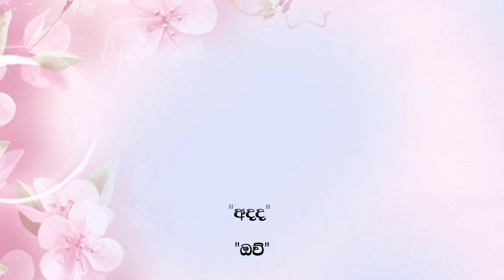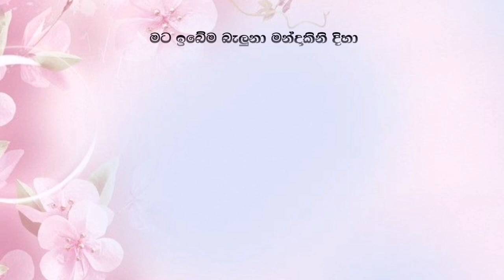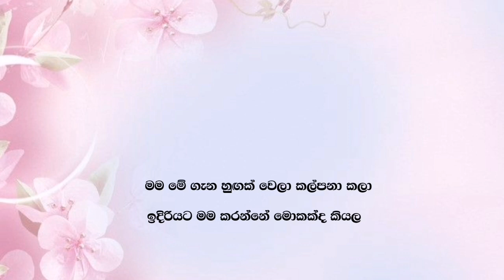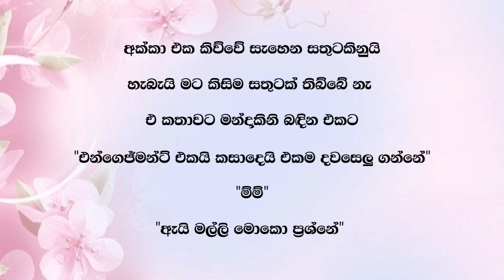අලුත් මනාලී ( 21 වෙනි කොටස ) Aluth Manalee | Episode 21 | Sinhala Keti Katha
𝗪𝗿𝗶𝘁𝗲 𝗕𝘆  = ✍️  isuru madushan
අයියාගෙ  ලස්සන කතාවක් කතාව ලස්සන නිසා ඔයලා එක්ක කතාව බෙදා ගන්න හිතුවාද හැමෝගෙන්ම ආදරෙන් ඉල්ලනවා ඔයලාගෙ අදහස් පහලින් කමෙන්ට් කරන් යන්න...🙂

isuru madushan අයියාගෙ ලස්සන කතාවක් .. හැමෝම කියවලා ඔයලාගෙ අදහස් අමතක නොකර කියලා යන්න..

Prohibited. 🚫

තහනම්. 🚫

✍️ රැයක අමිහිරිය
✍️ මඩමට සින්න  වු ඇඟේ ජීවිතේ
✍️ අහිමි දඟකාරී
✍️ නිල් නෙතු
✍️ සකුරා මල් සුවද
✍️ අසම්මතයේ කදුල
✍️ CID පෙම්වතිය
✍️ නොදුටු සෙවනැල්ල
✍️ සුදු හන්සි
✍️ මරු ඩබලක්
✍️ මාත් දැන් මවකි
✍️ විරාග රාගය
✍️ රතු රෝස
✍️ තනි නොකෙරු ආදරය
✍️ දිවියා
✍️ ජීවිතේ සිහිනයක්
✍️ ඓශ්නවී
✍️මගෙ කතාවේ පණයි ඔයා
✍️ නවතිමි
✍️ පෙම් කලේ ඇයි අපි මෙසේ
✍️නවතිමි
✍️අහිමිදෝ නුබ